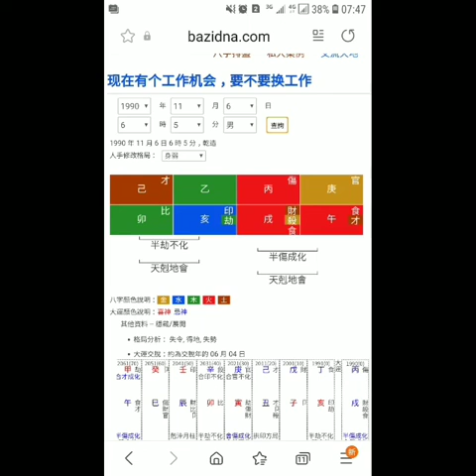淫魔吳亦凡命例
花太嵗吳亦凡命例 吳亦凡出生於中國廣州，加拿大藉，他以前是韓國EXO成員，2014年5月離開EXO，同年末進入中國娛樂圈發展，7年間，憑歌影發展，一躍成為超級天王巨星，賺取16億港元，其人金玉其外，壞茹其中。 八字:庚午年、丙戌月、乙亥日、己卯時，傷官見官，必犯官刑。 紫微斗數命宮在未，坐紫微破軍、昌曲坐會鉞魁、坐貴向貴，會武曲權星，坐三台、八座，身宮夾左右，君臣慶會等吉格，似大貴之命，可惜破軍武曲自化祿，命坐陀羅，暗藏凶兆，因為不珍惜，先發後敗。命宮紫微專横，破軍妄撞，喜新厭舊，古云:紫微破軍，為臣不忠，為子不孝，時常心懷不軌之意。更加上財福線有姚、鸞、喜、咸池桃花叠叠，再加羊刃淫慾之星，武曲霸王硬上弓的權星，一行到此運，就爆出誘騙女粉絲灌醉後強奸，觸犯國法被逮捕歸案，名利即化為泡影。 23~32，大運乙酉，大運天機化祿入大運子田線、本命兄弟宮天機化祿，本命父母宮祿存雙祿夾輔命宮大運化科，本命自化祿大吉，代表暴發如雷、名成利就，可惜大運父母宮太陰化忌，對宮火星照入大運父母宮，形成火星太陰大凶格，主犯官非，大運乙酉，坐天府、羊刃淫星，天姚、紅鸞、會咸池天喜，四朵桃花，一隻淫慾之星，加上武曲化權持刀，淫慾之心熾熱，誘騙女粉絲灌醉強奸，事後被告發逮捕入獄，因大運潛伏凶格，流年引爆，辛丑流年，文昌忌入本命，己丑宮己文曲忌又入本命、流年遷移宮。流年事業宮忌又入本命，在刧難逃。流年子田線化忌代表犯罪入獄。本年7月8日吳亦凡被女粉絲都美竹曝約女粉絲在電影院房包房灌醉強奸，乙未月，丁巳日，流月坐丑，巨門化忌在流月兄弟宮引爆醜聞，7月31日，乙未月庚辰日，流月父母宮化忌，流月子田太陰化忌同大運化忌重叠，被捕入獄。命宮忌入事業衝夫妻，用情不專，妻忌入命，夫妻互欠債，爆他陰毒的都美竹剛剛又是壬午年出生，忌入他本命財帛宮、大運遷移宮，互成因果，破他財損他名譽，對他至命打擊，冥冥中似乎早已經注定冤家尋仇。明年壬寅年，流年命宮坐生年忌，流年武曲化忌入流年父母宮，流年陀羅入流財即大運父母宮，引發大運父母宮太陰化忌加火陀人離財散凶格，又引爆大運武曲持刀等凶格，估計今年九月或明年正月開審判刑。